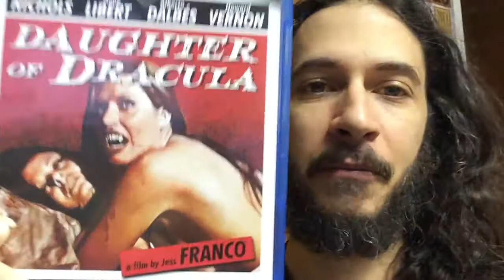DAUGHTER OF DRACULA 1972 review Jess Franco